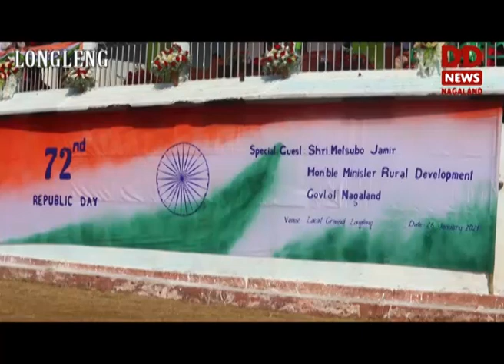72ND REPUBLIC DAY, NAGALAND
NAGALAND JOINED THE REST OF THE COUNTRY IN CELEBRATING THE 72ND REPUBLIC DAY. AT THE STATE CAPITAL GOVERNOR R N RAVI UNFURLED THE NATIONAL FLAG AND TOOK SALUTE AT THE CIVIL SECRETARIAT PLAZA . ADDRESSING THE GATHERING HE URGED PEOPLE TO REMEMBER THE FOUNDING FATHERS OF NAGALAND STATE. HE ALSO EXPRESSED GRATITUDE TO ARMED FORCES, POLICE AND OTHER SECURITY AGENCIES FOR DEFENDING THE INTEGRITY OF THE COUNTRY AND ENSURING SECURITY TO THE PEOPLE. GOVERNOR ALSO APPEALED TOTHOSE WHO CONTINUE TO DRAW INSPIRATIONS FROM THE FOUNDERS OF THE STATE TO REALIZE THEIR DREAM OF A PROGRESSIVE NAGALAND AND URGED THOSE WHO HAVE BEEN LED ASTRAY TO JOIN MAINSTREAM.AT MOKOKCHUNG MINISTER FOR HIGHER EDUCATION AND TRIBAL AFFAIRS, TEMJEN IMNA ALONG UNFURLED THE NATIONAL FLAG. AT DIMAPUR NAGALAND ASSEMBLY SPEAKER SHARINGAIN LONGKUMER UNFURLED THE NATIONAL FLAG AND TOOK THE SALUTE FROM THE MARCHING CONTINGENTS AND INAUGURATED THE EXHIBITION STALLS IN A VERY LOW-KEY PROGRAMME. AT LONGLENG MINISTER FOR RURAL DEVELOPMENT METSUBO JAMIR WAS THE CHIEF GUEST AND IN WOKHA ADVISOR FOR FOOD & CIVIL SUPPLIES, LEGAL METROLOGY & CONSUMER PROTECTION AND TAXES PUKHAYI SUMI UNFURLED THE NATIONAL FLAG AND TOOK THE RASHTRIYA SALUTE.